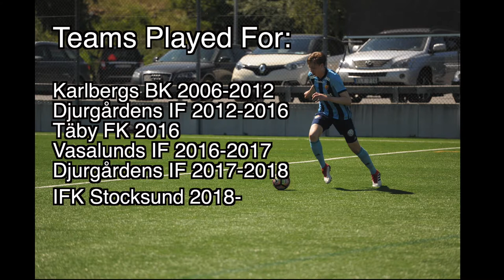Nil Ringstrand - Highlight Video 2018/19